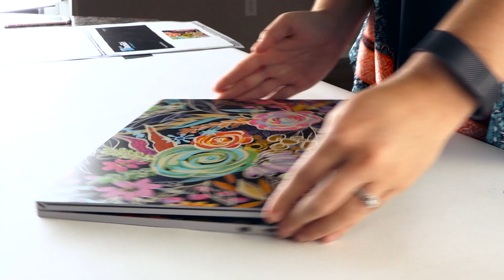Device Alert: Microsoft Surface Book Skins Now Available at DecalGirl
Add some personality and style to your Microsoft Surface Book today!